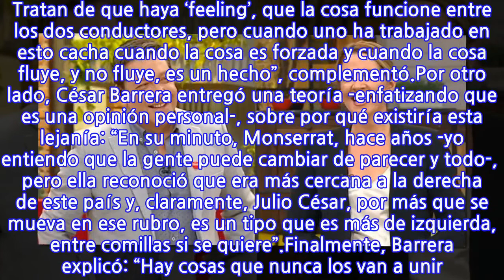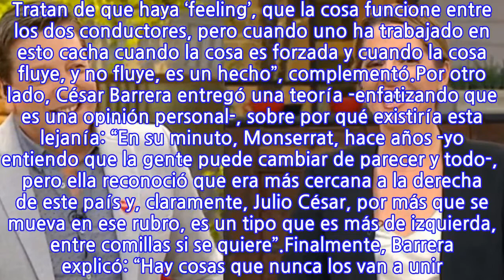Periodista de Chilevisión desclasificó tensión entre Julio César Rodríguez y...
El ex integrante de “Intrusos”, César Barrera, conversó con el podcast “La Hora Mediática”, momento en que se refirió a la relación que mantienen los conductores de “Contigo en la Mañana”, mirado desde la interna, puesto que el comunicador trabaja detrás de pantalla en el mismo canal.Es así como el periodista de Chilevisión reveló la poca fluidez que existiría entre Julio César Rodríguez y Monserrat Álvarez, destacando el esfuerzo que haría la animadora para ser parte del proyecto: “Yo creo que Monserrat Álvarez, desde mi visión, ha tendido a aprender cómo moverse en esta línea, pero claramente, ella no está cómoda”.“Es cosa que uno vea el matinal. Tratan de que haya ‘feeling’, que la cosa funcione entre los dos conductores, pero cuando uno ha trabajado en esto cacha cuando la cosa es forzada y cuando la cosa fluye, y no fluye, es un hecho”, complementó.Por otro lado, César Barrera entregó una teoría -enfatizando que es una opinión personal-, sobre por qué existiría esta lejanía: “En su minuto, Monserrat, hace años -yo entiendo que la gente puede cambiar de parecer y todo-,  pero ella reconoció que era más cercana a la derecha de este país y, claramente, Julio César, por más que se mueva en ese rubro, es un tipo que es más de izquierda, entre comillas si se quiere”.Finalmente, Barrera explicó: “Hay cosas que nunca los van a unir. Entiendo que es una pareja que funciona, seguramente sí, pero no hay esta complicidad de que se llevan y se entienden, no”.
INFORMATION
• Source: fotech